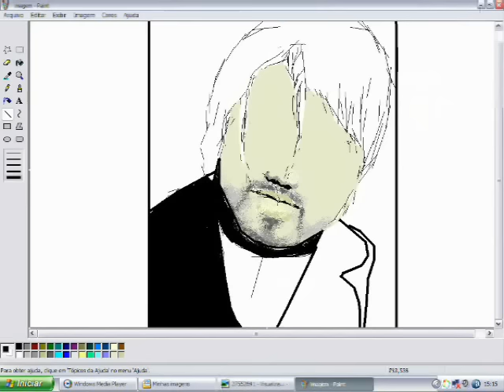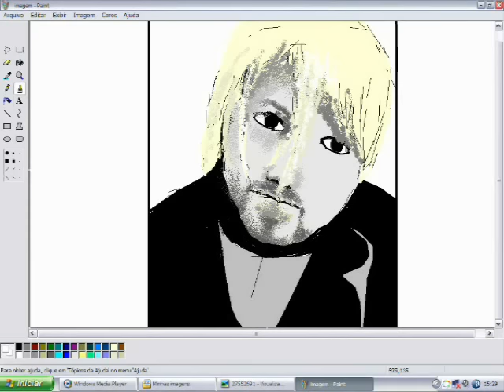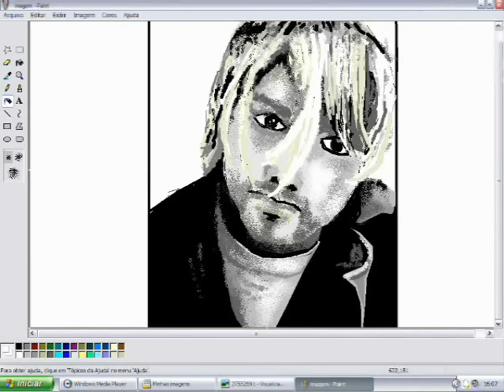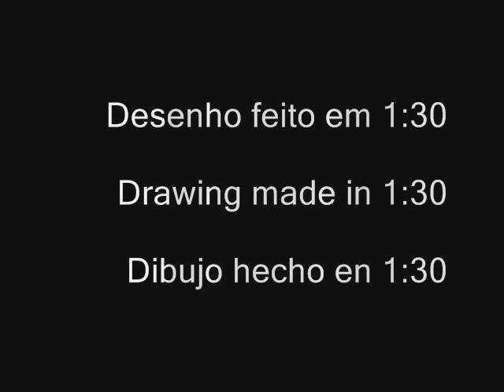KURT COBAIN NIRVANA Speed Painting by Michael Douglas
how to draw KURT COBAIN in MS Paint, with a MOUSE! No pens, no tablet pcs, just me and a mouse.